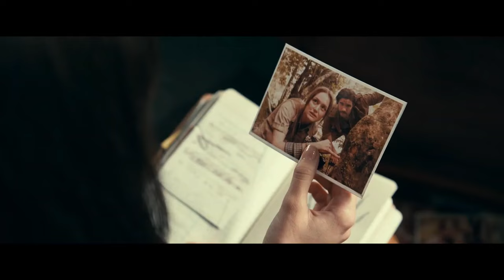Madame Web | Official Trailer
Her web connects them all. 🕸
MadameWeb is coming soon exclusively to movie theaters.